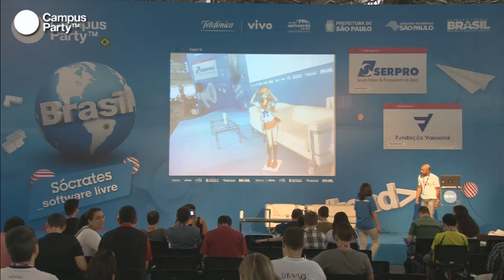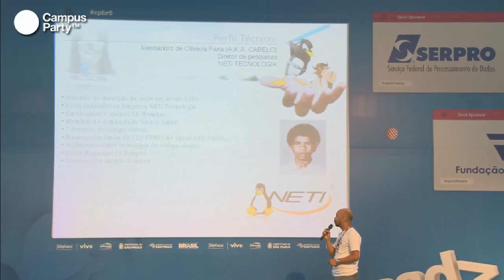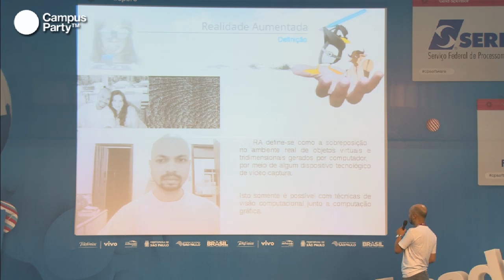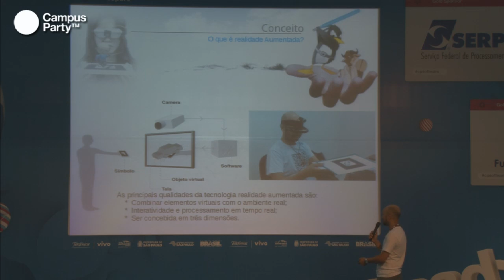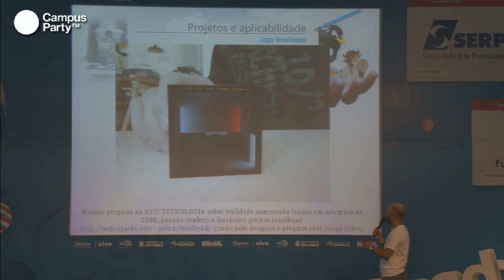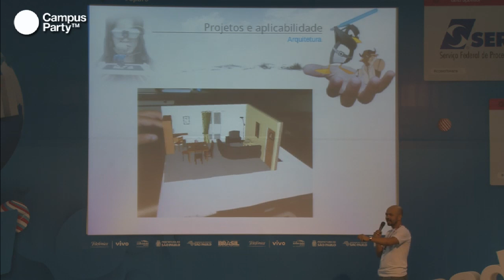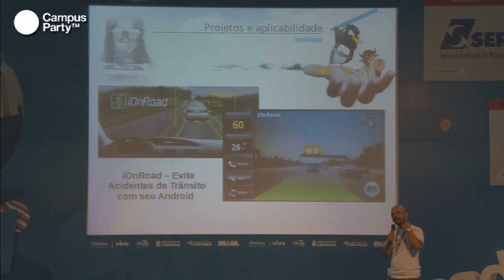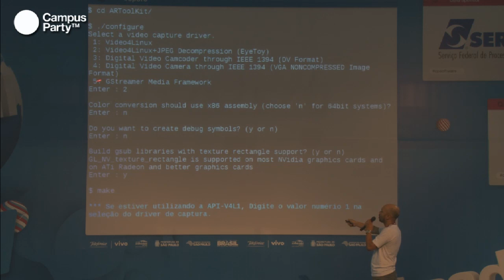CPBR6 - Realidade aumentada com Software livre